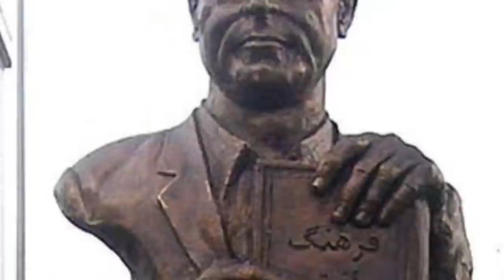تلویزیون ایران فردا - تقویم تاریخ شنبه 13 تیر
برای دیدن آنچه سالها پیش در روز 13 تیرماه اتفاق افتاده ، با ما همراه باشید و تقویم تاریخ را ورق بزنید.